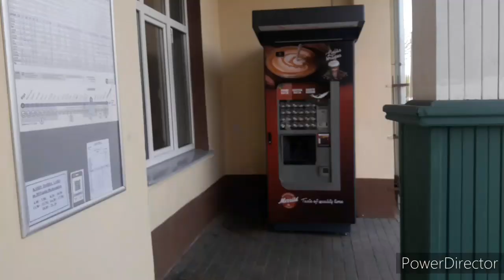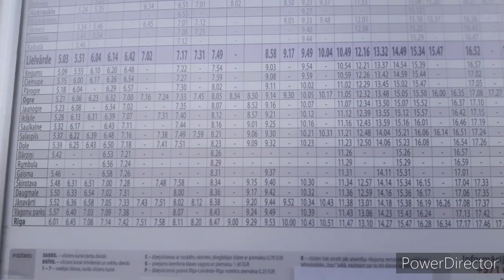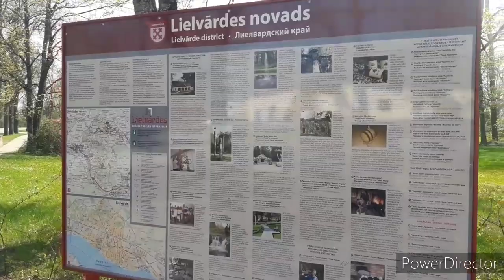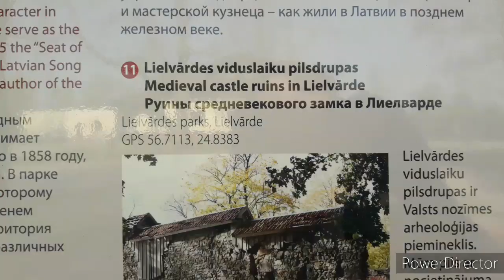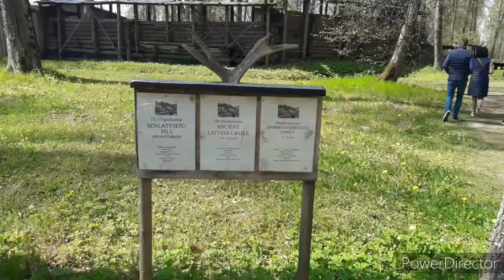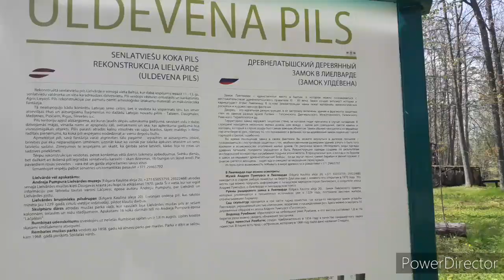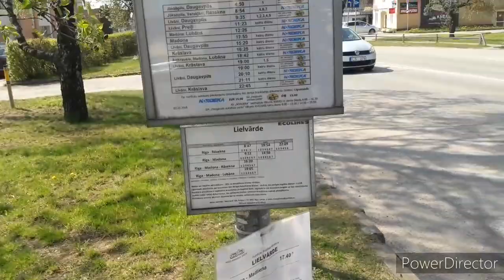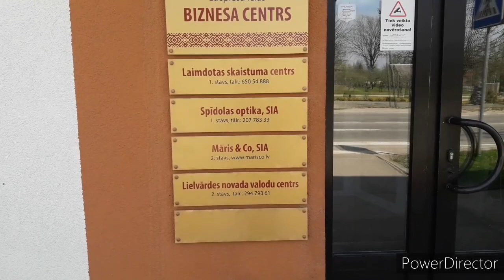Лиелварде. Экскурсия 9 мая 2020. Замок древних латышей. Lielvārde. Stacija un pilsēta.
Лиелварде - согласно Википедии, одно из древнейших поселении на берегу р. Даугавы. Ж/д станция с 1861 г. Находится в 51 км от Риги, участок Рига-Крустпилс. Станцию построили заново в 1922 г., нынешнее здание с 1950 г.
Жителей ~6000, с 1992 г. - статус города. Центр Лиелвардского края. В городе и в краю много достопримечательностей и исторических мест. Место связано с латышским народным эпосом "Лачплесис". В городе об этом напоминают много мест и названия.
Через город интенсивное сообщение поездов (как грузовых, так пассажирских).

Lielvārde - viena no senākajām apmetnēm Daugavas krastā (Vikipēdija). Tā glabā daudz vēstures liecību gan par tautas eposu "Lāčplēsis", gan tajā ir atjaunota senā valdnieka Uldavena pils. Intensīva dzelzceļa satiksme.